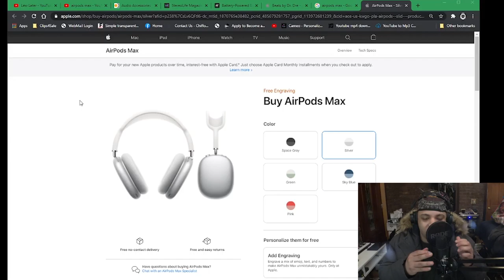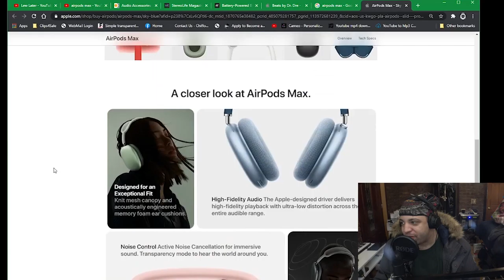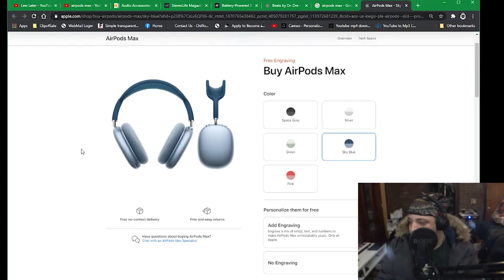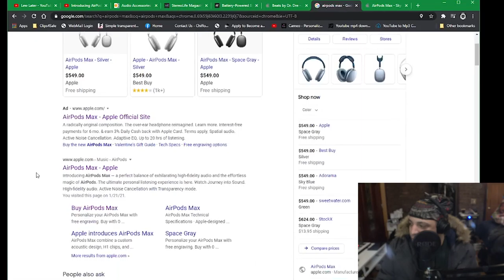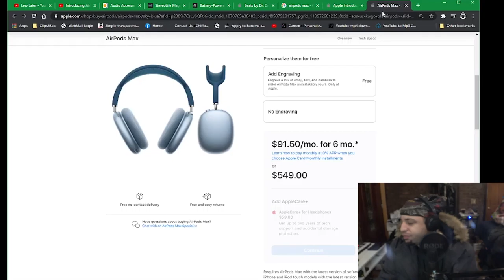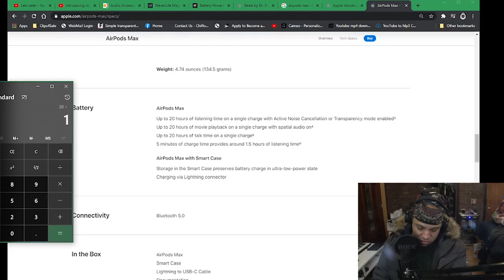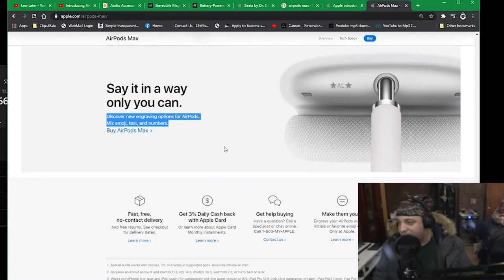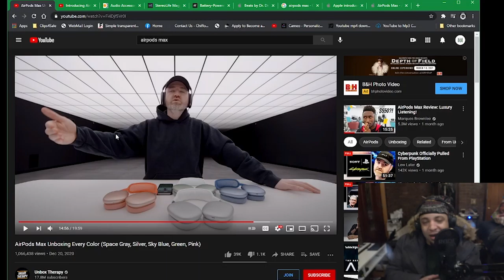Podcast - Coments on the AirPods Max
I heard about the AirPods Max and thought that it was a ridiculous price for consumer level headphones. ProAudio makes sense but that's it.